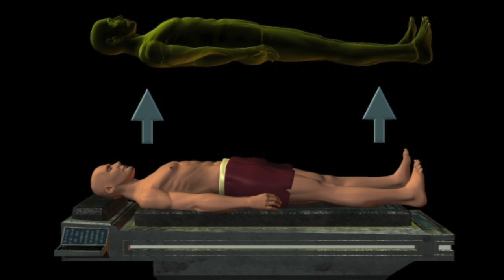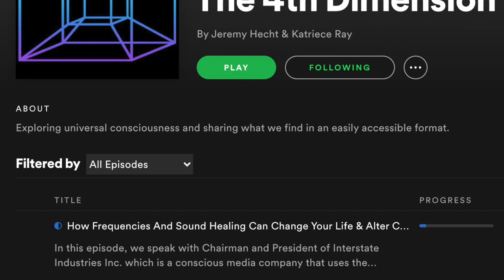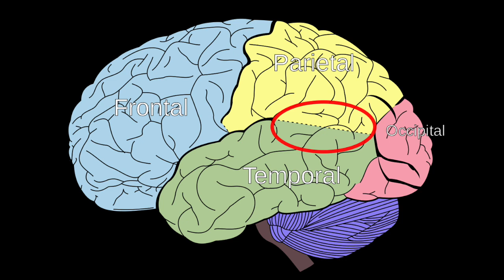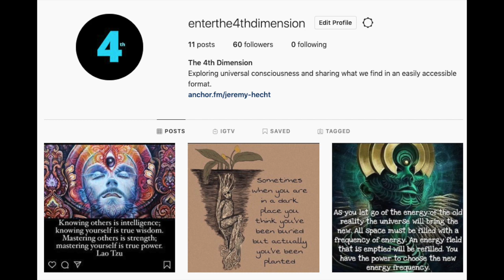Out Of Body Experiences: What Do They Feel Like & Why Do They Happen?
We spoke to 4 people who had out of body experiences to find out what it feels like. We also look into near death experiences and the scientific explanation for out of body experiences that some believe. What do you think? Is it the soul leaving the body? Is it spiritual?